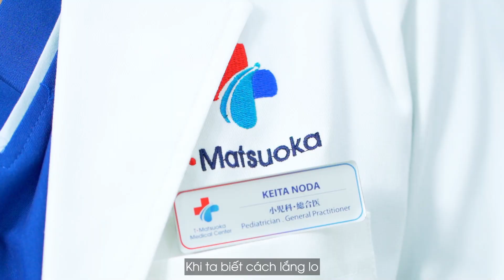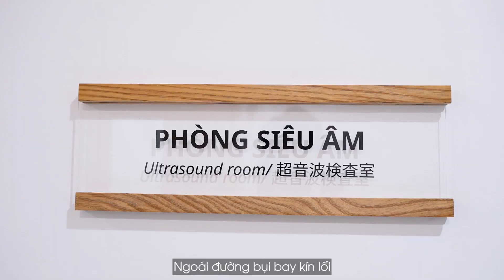KHI TA BIẾT CÁCH LẮNG LO – Bố Con Sâu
Mỗi sáng sớm thức dậy, bố Sâu thường đứng trước ban công nhìn ra xa, là cả một bầu trời… xám xịt. Không phải màn sương trắng như mọi người tưởng tượng đâu, mà là một màu xám xịt của khói bụi còn đọng lại từ ngày hôm trước.

Mình chợt buồn, ôi tương lai của Sâu sẽ phát hít thở cái không khí xám xịt, đặc quánh này hay sao?

Cuộc sống có quá nhiều thứ độc hại khiến con người đổ bệnh, từ hít thở, nguồn nước, đến đồ ăn, đồ uống… tất cả đều mang lại những nguy cơ. Và lúc này chính là lúc chúng ta phải biết cách lắng lo cho sức khỏe của bản thân và gia đình.

Cả nhà Sâu đã được T-Matsuoka Medical Center chăm sóc sức khỏe với các gói khám tầm soát chất lượng cao, kết quả của nhà Sâu được đưa sang Nhật Bản để được các y bác sỹ giỏi nhất thế giới chẩn đoán và thẩm định. Thời buổi này chẳng có gì quý hơn sức khỏe nữa cả nhà nhỉ!

Mong rằng bài hát này sẽ là động lực để mọi người bắt đầu quan tâm đến sức khỏe bản thân nhiều hơn, đừng để mang bệnh rồi mớ tá hỏa đi chạy chữa, để rồi chiếc giường đắt đỏ nhất cuộc đời lại là chiếc giường bệnh.
© Bản quyền thuộc về Bố Con Sâu
© Copyright Bố Con Sâu & Do not Reup